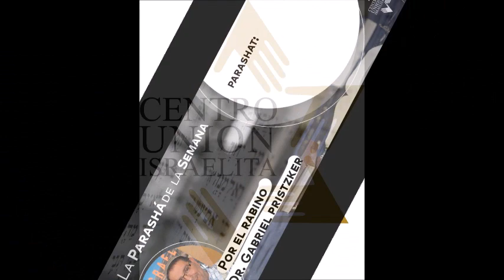Comentario de Parashat Jaiei Sará - Rabino Gabriel Pristzker - Kehilá de Córdoba, Argentina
Video/Comentario: Parashat Jaiei Sará, por el rabino Gabriel Pristzker. ¡No te pierdas su enseñanza!